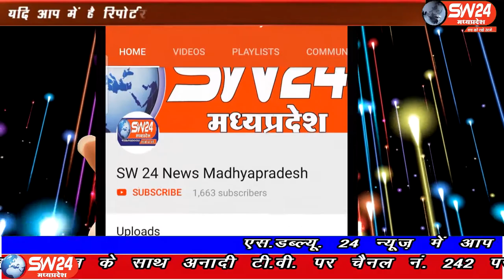ujjain- पंचायत के सचिव सहित पंचों ने ग्राम पंचायत के ऑफिस को सर्व सुविधा युक्त उपचार हेतु बनाया।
उज्जैन से करीब 40 किलोमीटर दूर करनावद ग्राम पंचायत के सरपंच और पंचायत के सचिव सहित पंचों ने ग्राम पंचायत के ऑफिस को सर्व सुविधा युक्त उपचार हेतु बनाया। ताकि करनावत ग्राम पंचायत क्षेत्र में निवास करने वाले ग्रामीण जनों का उपचार ग्राम पंचायत के परिसर में बने हुए हाल के अंदर किया जा सके । उज्जैन से विरेन्द्र शर्मा की रिपोर्ट